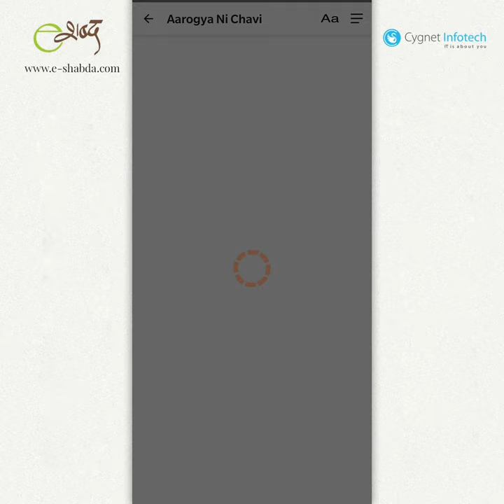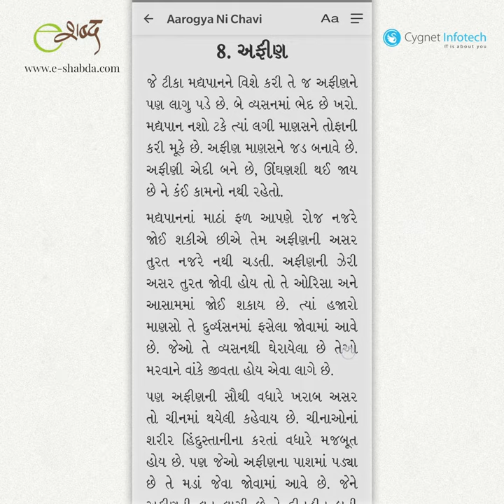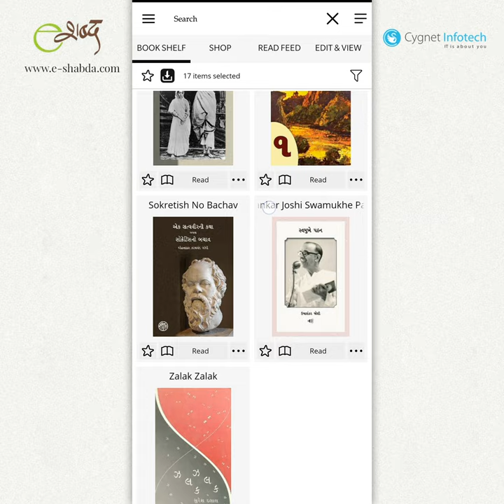Read eBooks, Manage Downloaded & Stared Books in E-Shabda app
In this

e-Shabda is a platform created for creation, distribution and reading of true reflowable epub format eBooks in Indian languages. e-Shabda platform created and maintained by Cygnet Infotech Pvt. Ltd., India under the guidance of Apurva Ashar.